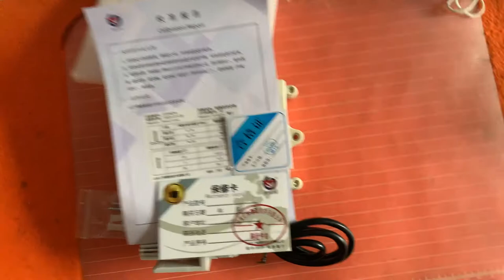Temperature sensor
4-20MA/0-5v/0-10v/RS485 waterproof temperature and humidity sensor